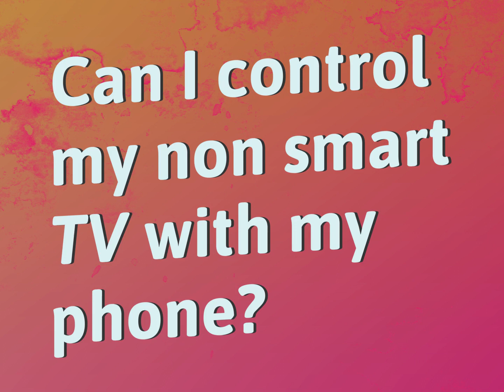Can I control my non smart TV with my phone?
James Webb (2022, August 4.) Can I control my non smart TV with my phone?
    WHYS.video